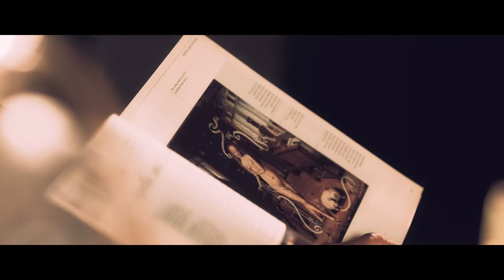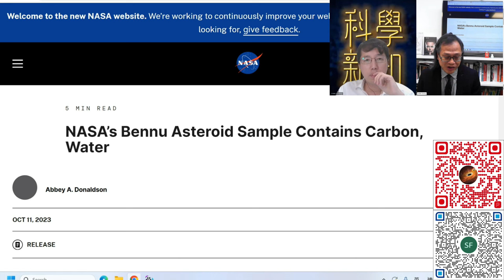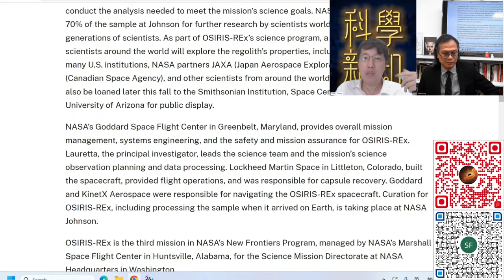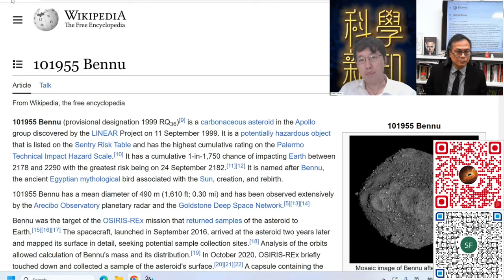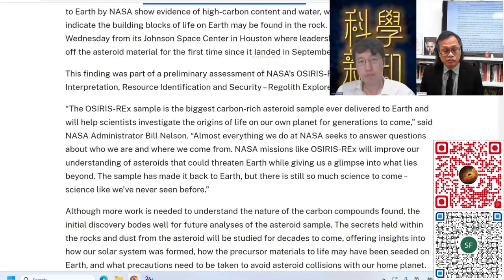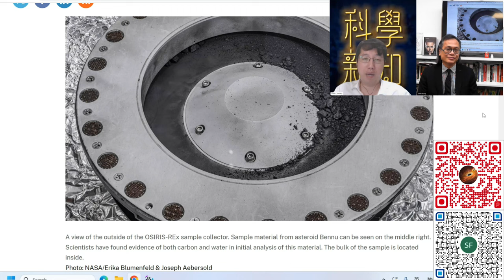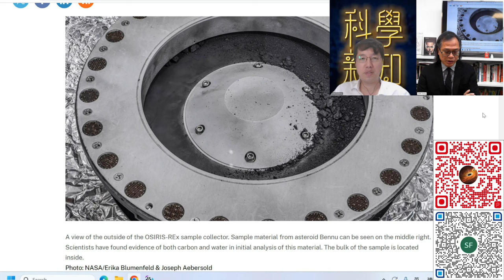科學新知 2023-10-19 Part4: Bennu小行星樣本的最新小發現，美日兩國在小行星採樣會為我們帶來什麼新知識？| 主持： 陳志宏博士 & 台長梁錦祥